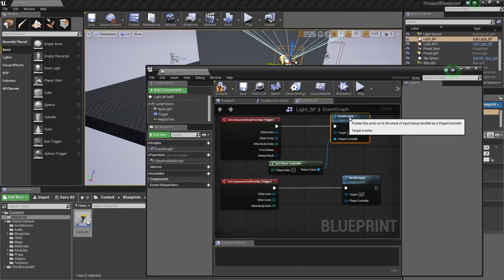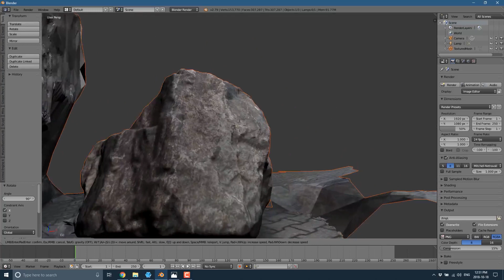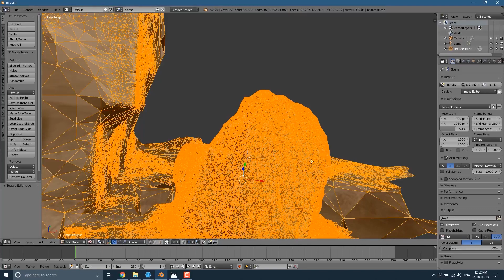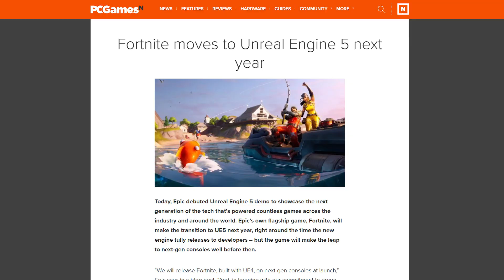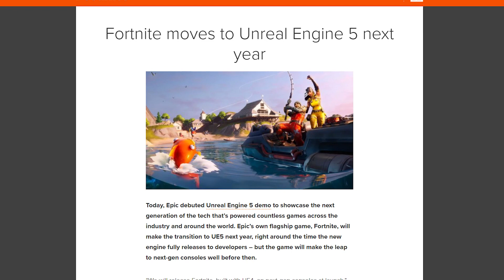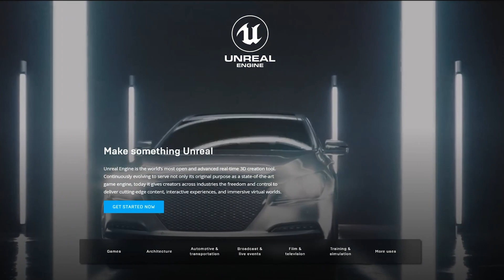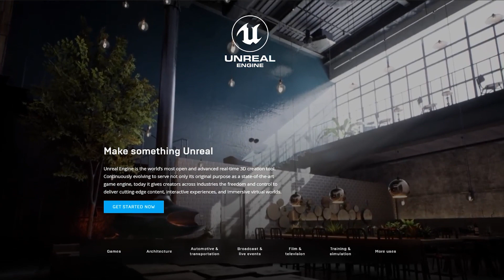The History of Unreal Engine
Download Unreal Engine!!!

Video games are our passion. We can play for hours and still not get enough. If you start learning how video games are made, you'll soon come to realize how incredible it is that any video game is made at all!

Unreal Engine 5 was just recently revealed, and it promises to change the way video games are made forever. With new Nanite and Lumen technology, Epic showed us what the future of video gaming can become.